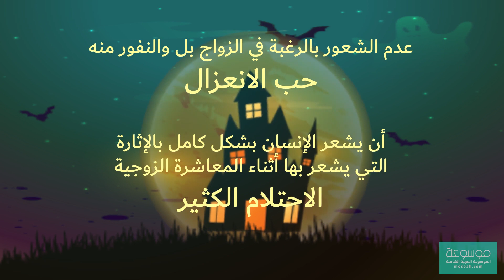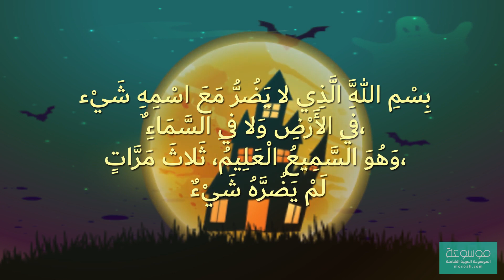اعراض الجن العاشق وكيفية خروج الجن العاشق من الجسد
بحث شامل عن الجن_العاشق اهم الاعراض وطرق العلاج حيث يعتبر الجن هو عالم من العوالم الموجودة التي يوجد تشابه بينها بشكل كبير وبين عالم الإنسان ويدل على ذلك السورة القرانيه التي ذكرت سماع الجن للرسول محمد صلى الله عليه وسلم وهو يتلو القران والذهاب إلى مجموعه أخرى من الجن يحدثهم عن ما سمع من آيات القران كما أن هذه الآية توحي بان هناك مجموعه من الجن لديهم الخير بداخلهم وان هناك مجموعه أخرى يتصفون بالشر ولكن الذي يوضح أنهم يمتلكون العقل ولديهم القدرة على الاختيار بين الطريق الصحيح طريق الخير وبين طريق الشر ولكن هناك اختلافات بين الإنسان والجن من أهمها المادة التي قام الله عز وجل خلق الإنسان منها وهي الطين أما الجن هي مخلوقات من النار كما انه من أهم الاختلافات بين الإنسان والجن أن الإنسان لا يستطيع رؤية الجن إلا في حالات معينه أما الجن فهم يستطيعون رؤية البشر.
وللمزيد يمكنك متابعة المقال التالي على موسوعة